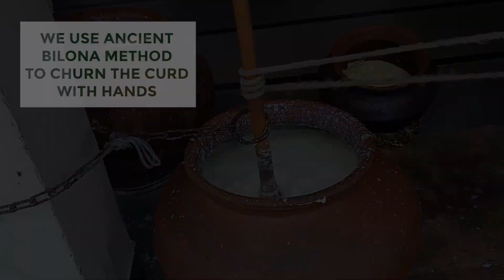Poshtik Sutra A2 Bilona Buffalo Ghee || Ancient Method || Murrah Buffalo Bilona Ghee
Why Poshtik Sutra?

• Selected ingredients, unrefined, chemical-free hygienic processes to provide genuine products.

• Natural, Whole & Unrefined food retain more nutrients than conventionally produced food.

• Supports natural, good agricultural practices that serve and protect Mother Nature.

Poshtik Sutra A2 bilona Buffalo is made with ancient method and is purest form of ghee you can get.